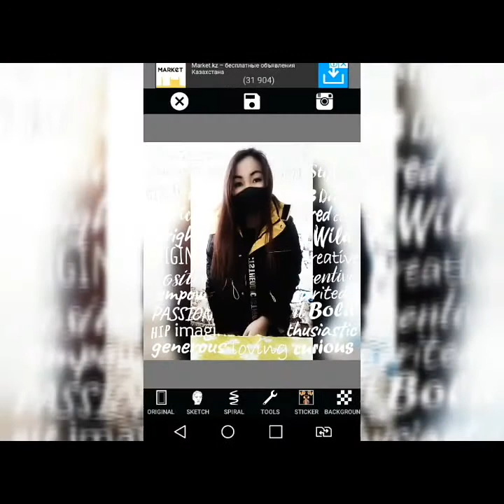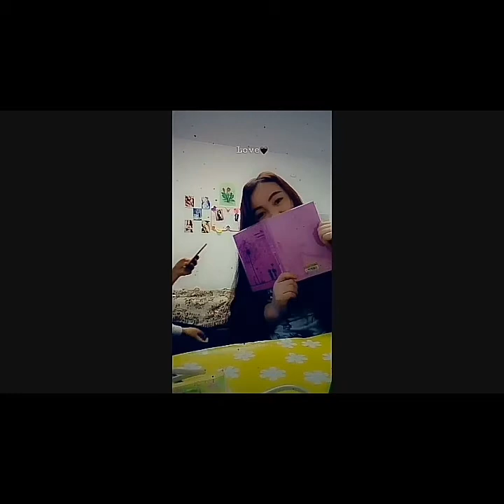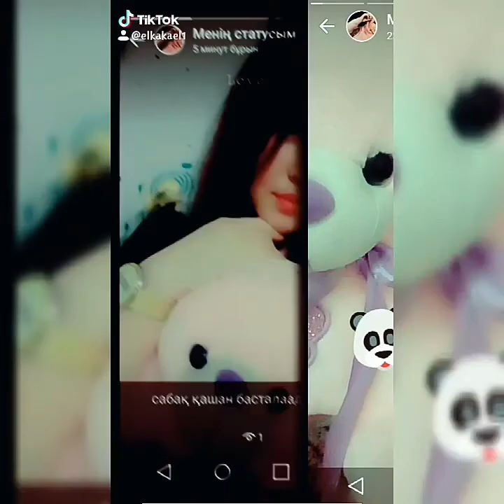My photo shop Elka